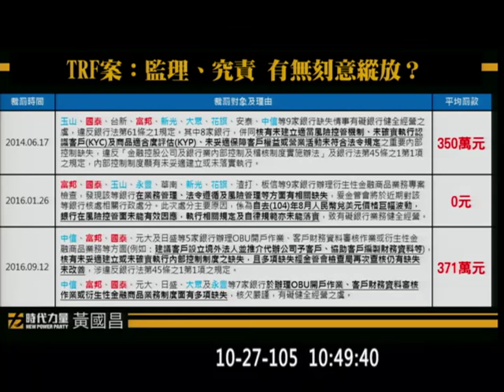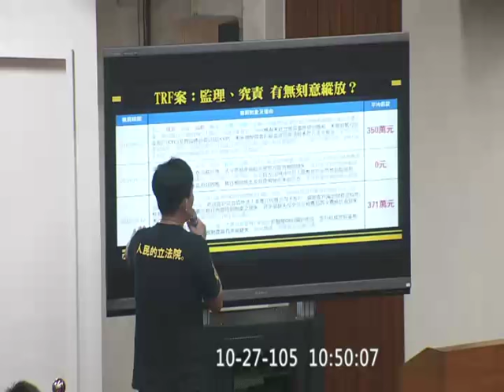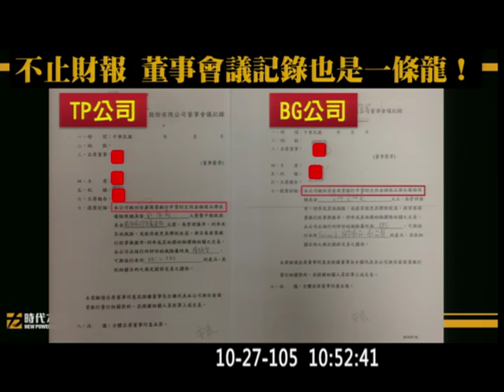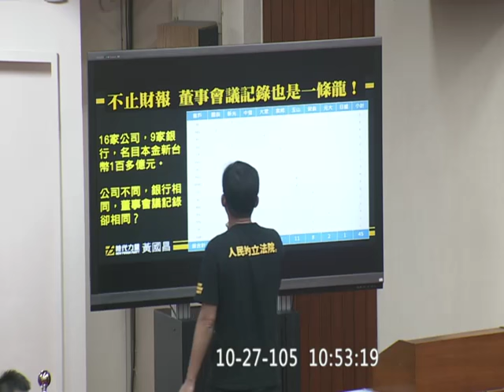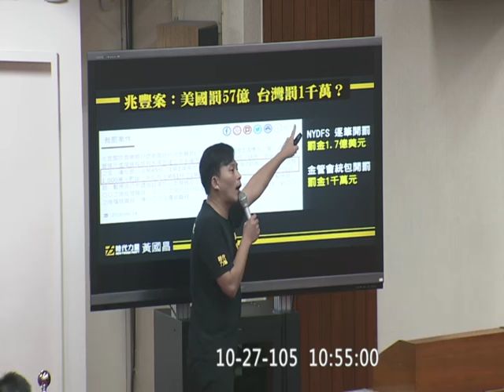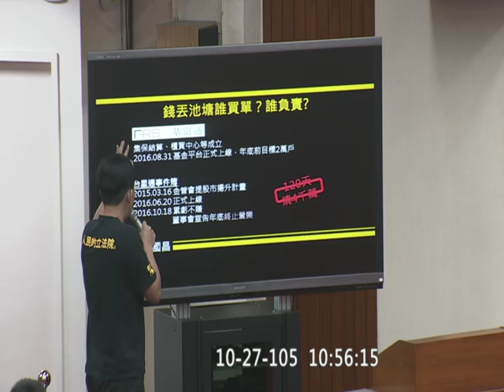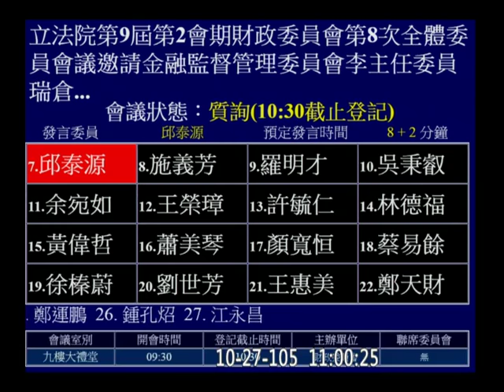20161027 黃國昌 兆豐案 新金管會主委 李瑞昌 財政 【立法院演哪齣？】